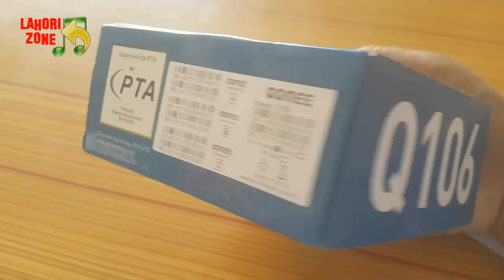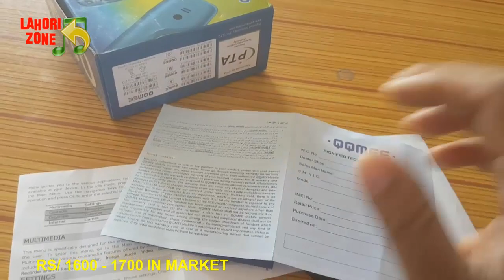1700 Rupees Best CHEAP MOBILEs | best CHEAP MOBILE in Pakistan | 15-minute CHEAP MOBILE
1700 Rupees Best CHEAP MOBILEs | best CHEAP MOBILE in Pakistan | 15-minute CHEAP MOBILE

Best CHEAP MOBILE | best CHEAP MOBILE in Pakistan | 15-minute CHEAP MOBILE

LAHORIZONE

Best CHEAP MOBILEare presented by Lahori zone, we will upload continuously bestMOBILEsasta, Urdu best CHEAP MOBILE in Pakistan, 15-minute CHEAP MOBILE, CHEAP MOBILE name and price in Pakistanand much more. In this video we have also shared bestMOBILEsasta, 15-minute CHEAP MOBILE, best CHEAP MOBILE in Pakistan.

For any queries Use comment box for any suggestions/problems

how to use CHEAP MOBILE
sasta mobile hindi
hamdard sasta for  mobile
Hourse sasta mobile hindi
CHEAP MOBILE
best CHEAP MOBILEhamdard
how to use CHEAP MOBILEinurdu
how to make CHEAP MOBILEat home
girl MOBILEsasta
sastafor  mobile
sastafor  mobile
hamdardsasta for  mobile
after food sasta mobile
lahorizonesasta mobile
before food sasta mobile
desi sasta for  mobile
CHEAP MOBILEfor female
cobra sasta for  mobile
side effect of MOBILEsasta
150 sasta mobile side effects
 mobileincrease sasta side effects
effervescent sasta mobile
how to take MOBILE sasta
 mobiledelay sasta
CHEAP MOBILE daraz
desi sastafor  mobile
why does my sastakeep  mobile out
CHEAP MOBILE in dubai
deworming sasta mobile
vitamin d sasta mobile
pan d sasta mobile